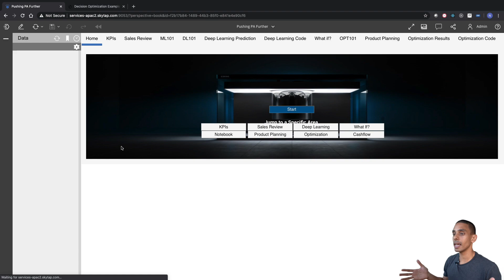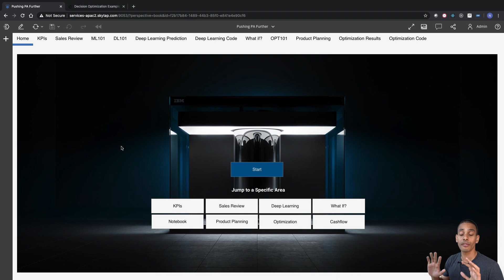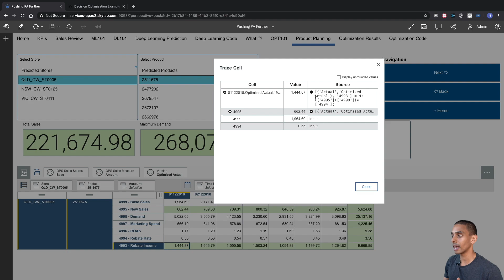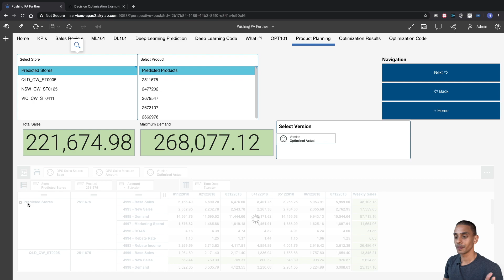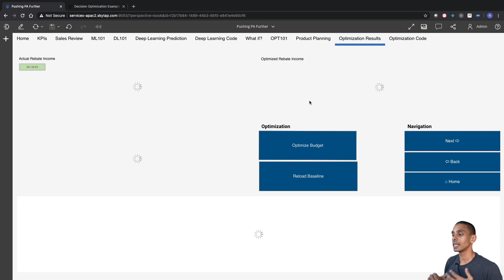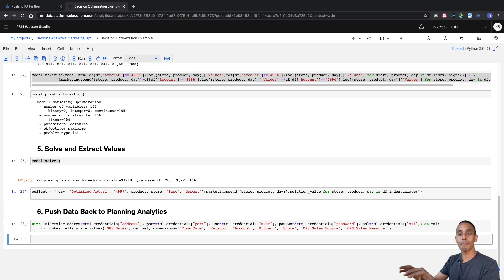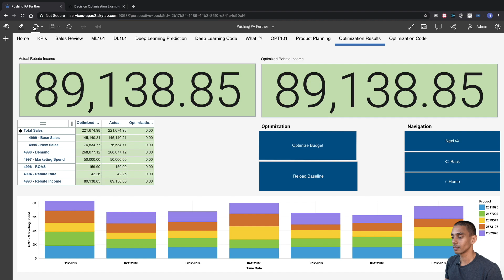Optimizing Marketing Spend using Linear Programming || Marketing Opt PT.1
Not quite sure if you could be doing better with your marketing?

Wish you could eek out just a little more out of your spend?

Confused about ROAS? A/B Testing?

In this video you'll learn how to:
- Optimize marketing spend using Linear Programming
- Integrate Decision Optimization into Planning Analytics
- Model Profit and Income using Planning Analytics Workspace

Happy coding!
Nick